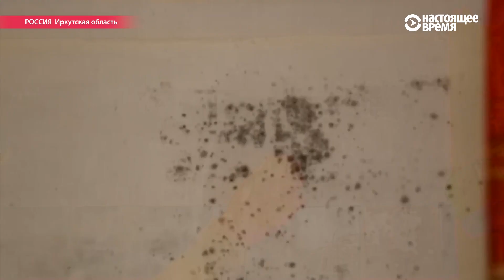Сибирский город в мороз остался без отопления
В сибирском городе Вихоревка объявлен режим чрезвычайной ситуации. В тридцатиградусный мороз из строя вышла единственная на город котельная. В ледяных квартирах оказались 20 тысяч человек, когда они получат тепло – неизвестно. В среду в соседний город начали эвакуировать пациентов местной больницы